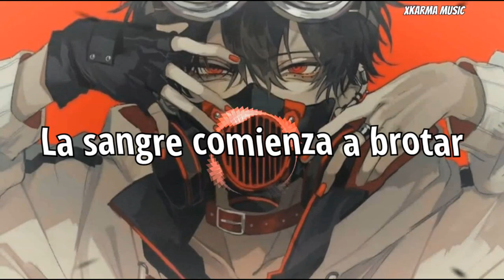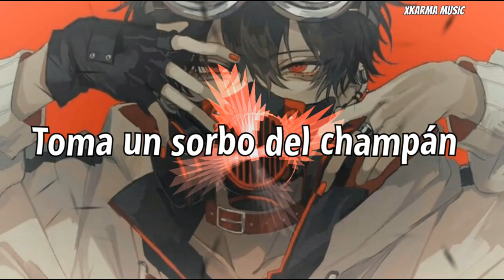$WERVE ft. qonran - CITY LIGHT$「Sub Español」(Lyrics)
✳️Artista: $WERVE ft. qonran
cancion: CITY LIGHT$
🔥Anime: ??
( la imagen  ni la musica me pertenece creditos a su respectivo autor)

Si tienes algún pedido, por favor comenta  intentare subirlo lo más rapido posible. :D

✳️Mira tambien :D

Lyrics/letras 📝
Top down, bitch I ride around
Blunt in my mouth, packed fat
Got a hundred pounds stacked in the back
Stay in the trap you'll never catch me lack
Gat loaded on my lap
Come try me I'll cock it back
Red dot aimed at your dome
Blood start gushing out ya skull
Body finna drop right to the ground
Your soul floating straight down below
Look in my eyes
Only see evil inside
I got demons in my mind
Control everything I do
Gonna cause havoc when I land
You talking that shit, pay no attention
Bitch stay mad cus I'm the man
I stay legit don't need to mention shit I got
Don't show my hand
Always gon stick to the plan
Gonna achieve all my goals
$WERVE and QON gon reach the top
Make it out this fucking hole and we are never gonna stop
Do my own thing don't need no help
Gotta keep working never dwell
I walk with the drip making these hoes melt
One too many blunts smoked like 12
Taking these drugs just to feel well
I never feel fine
In my mind hell
Take a sip of the champagne
Staying in my lane
Never give a fuck about no girl
Be Alone at night
Mix lean with Sprite
Having fun while alive on this world
Tech-Deck flipping cut up a cadaver
Rep keep hitting never act like a coward
I keep on spitting not wasting hours
Little bitty hit me up for some flowers
Hell no hoe
Not a simp for gold diggers
Gold chain, two tone on my neck bitch
Off-White 1s and the shirt Young & Reckless
Not oppressive
I am destined to be at the top
Never gonna stop
Till my body drop
Breaking these laws dont care bout cops
Always stay strapped no opps gon catch me lack
I keep a gat tucked on my waist
I cock it back
Ya brains splat x2

NIGGA

If you are the producer or owner of this song or art and you want it to be removed, then let me know and send me a email to  and I will remove it.